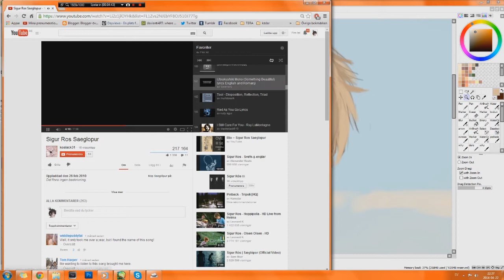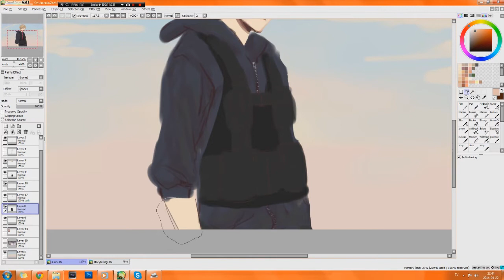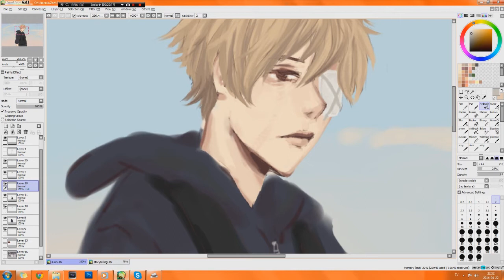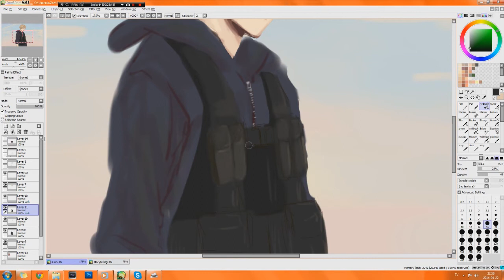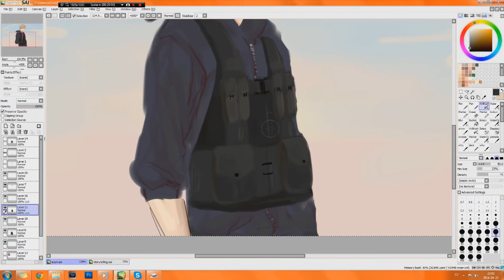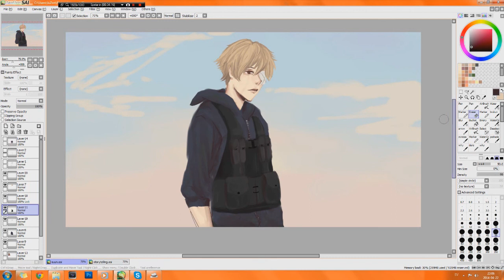speedpaint L'ambition mélodique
more like watch me shade yo

music done by taku iwasaki